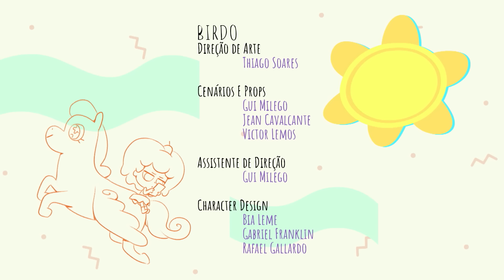Clube da Anittinha | Marshmelle e o Celular | Episódio Completo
Prepara, poderosa! Pessoal, a Marshmelle não sai do celular nunca! Ai, ai, ai... desse jeito ela nunca vai aproveitar todas as coisas divertidas da vida de criança, né? Brincar com os amigos, se divertir na natureza, conhecer lugares novos. Ufa, ainda bem que existe a Anittinha na vida dela, viu? A popstar vai mostrar o quanto é importante sair do celular e viver a vida real.

🎤 Vamos cantar juntos?
MARSHMELLE E O CELULAR

O sol já tá brilhando, todo mundo lá fora
Só falta você vem comigo, “vambora”
Chega de ficar na internet toda hora sem parar
Sai, sai do celular!!!

Lá fora tá rolando pique pega e pique esconde
Tem corda, tem bola e você tá aonde?

É hora de sair pra correr e pular
Se liga ser criança é brincar, sai, sai do celular!!!

Pique pega, pique cola, pique alto, pique tá
Eu adoro jogar bola e amarelinha
Bicicleta, bambolê, tá na hora de brincar
Pode de ser astronauta ou de casinha (2x)